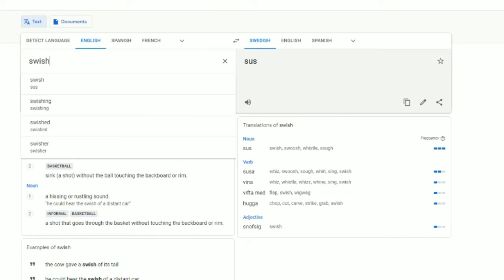YOUR PRETTY SWISH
Yeah, swish in Swedish is sus...